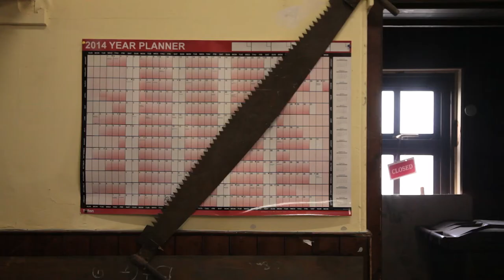The Making of Staunch Industries Waveslider Handplane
Combining digital craft with traditional methods, hand-finishing in the studio using the right tools for the job. The brief was to make the most functional Handplane available, with the best materials possible, while leaving the smallest footprint.

Handmade objects have a got a soul; the energy that’s put into making the thing is embodied in it and with a product like wood its natural shape and structure can determine the final design.

Designed for all year round fun, just throw your swimfins and one of these in your backpack and your good to go. Hand planing is a fun alternative to surfing, it’s different to surfing and body boarding where you sit on the water with hand planning you’re in it with the waves.

You can hang this amazing piece of highly functional work of art and design on the wall as each one is a limited piece of art with a function. When you can’t find your bottle opener this little beauty can help you out and open those beers…The more you use this wonderful object the more beautiful it will look over time

To purchase these limited edition Hand planes head over to our shop.